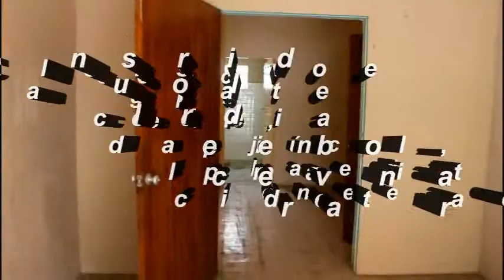local en renta tuxpan ver en la colonia Centro.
local en renta tuxpan ver ubicado sobre la calle Fausto Vega Santander # 67 de la colonia Centro, cuenta con 4 espacios, cortina de acero que se puede cambiar a canceleria de aluminio con vidrio y proteccion, la zona cuenta con agua potable, drenaje publico, energia electrica, calle pavimentada.

Mas info en ikali.com.mx o ikali.mx
Inmobiliaria Ikali
Blvd. Jesús Reyes Heroles # 53-6
Tuxpan
Veracruz  92800